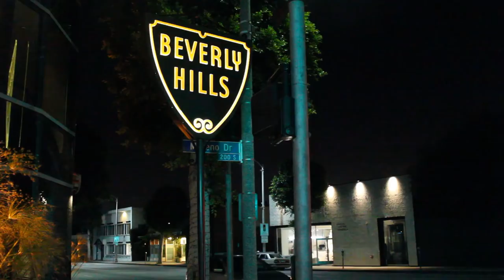2Fur1: Beverly Hills Chihuahua (Ep. 2) | Vlog Documentary Web Series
Second Episode of 2Fur1 Vlog Documentary Web Series.

What NFL team do you root for? Gizmo is styling in a Green Bay Packer Jersey before he gets invited to an exclusive Beverly Hills costume party where he steals the center of attention while Jahnna holds his things...

JAHNNA LEE RANDALL:
(First Name Pronunciation JA-nuh-lee the H is silent)

Canon t4i/650d
Canon Wireless Remote Controller
Audio Technica AT897 Shotgun Mic
Aputure HR672W Amaran Light (daylight)
Aputure H198 Amaran Light (daylight)
CamRanger Wireless Camera Control
White Balance Card
Manfrotto Tripod & Fluid Video Head

~ MY LIST OF TECH GEAR I USE ON AMAZON ~